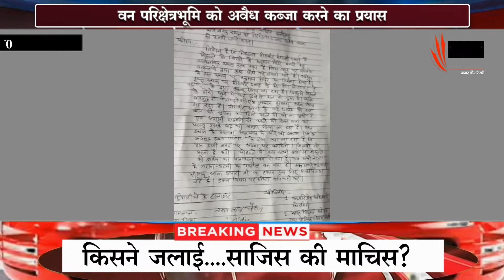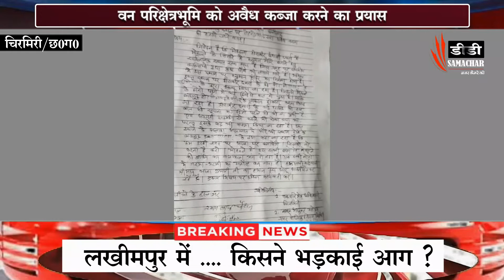एस.ई.सी.एल. अन्तर्गत वन परिक्षेत्रभूमि को अवैध कब्जा करने का प्रयास/DD SMACHAR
CURRENT NEWS & ONLY NEWS & ONLINE MEDIA FOR WEB, PRINT BASED TEXT NEWS & VEDIO LINK ONLY- एस.ई.सी.एल. अन्तर्गत वन परिक्षेत्रभूमि को अवैध कब्जा करने का प्रयास/DD SMACHAR